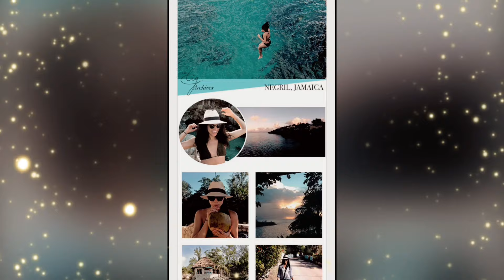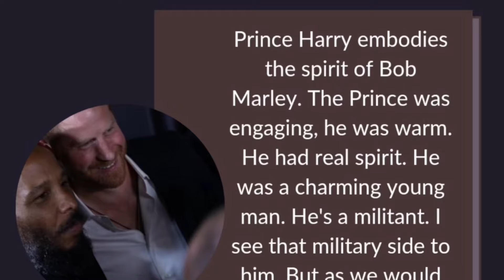Harry&Meghan’s AMAZING LONG history w JAMAICA!!